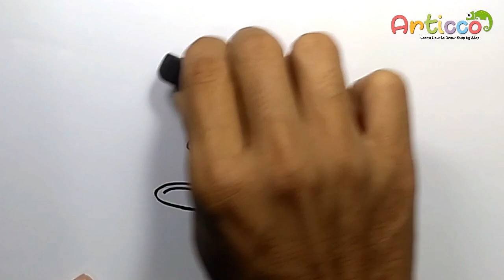How to Draw Leprechaun Hat Step by Step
how to draw a leprechaun easy,
how to draw a leprechaun hat,
how to draw a shamrock,
how to draw a leprechaun face,
how to draw st patricks day stuff,
cartoon leprechaun,
st patricks day drawing ideas,